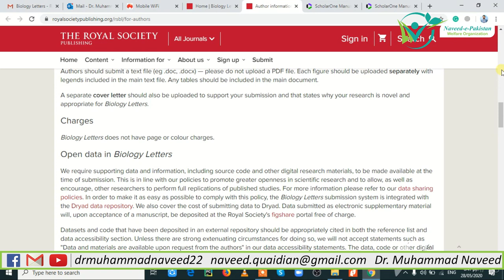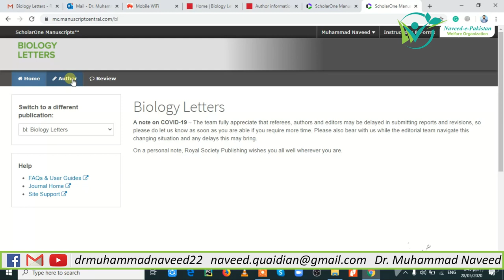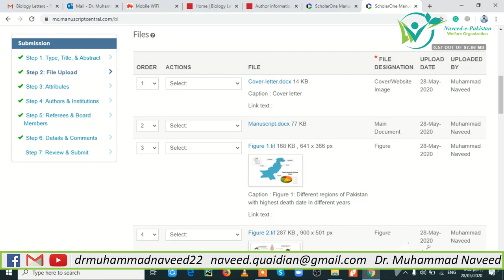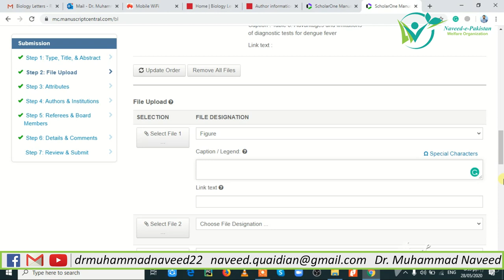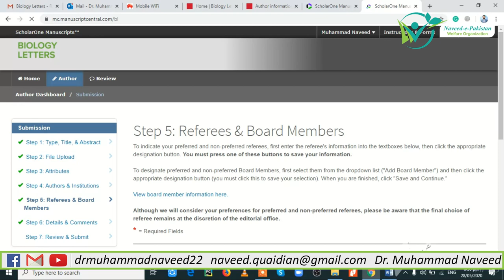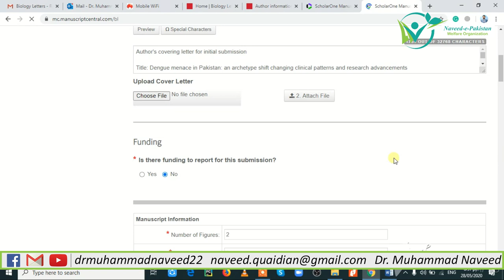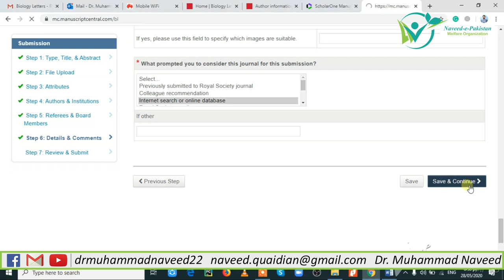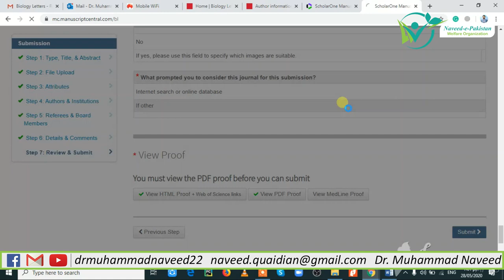How to submit article to a Journal | Article Submission Process | Lecture 105 | Dr. Muhammad Naveed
Article submission to the right journal for publication is the tricky and technical step. By watching this video, you will be able to submit your research and review articles to relevant journals easily.